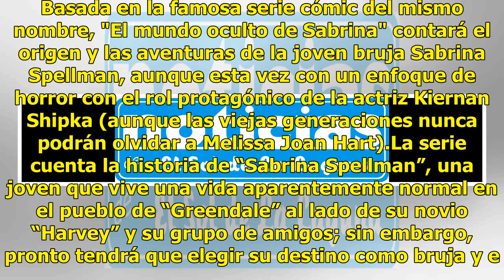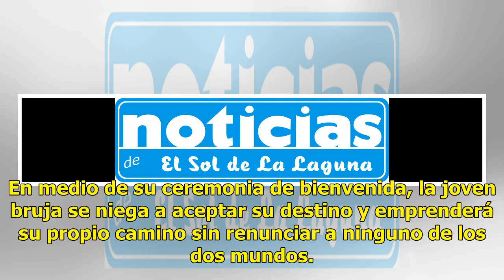¡El día llegó! Netflix estrena hoy El Mundo oculto de Sabrina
El día llego y Netflix al fin estrena hoy la serie de El Mundo oculto de Sabrina. Basada en la famosa serie cómic del mismo nombre, "El mundo oculto de Sabrina" contará el origen y las aventuras de la joven bruja Sabrina Spellman, aunque esta vez con un enfoque de horror con el rol protagónico de la...